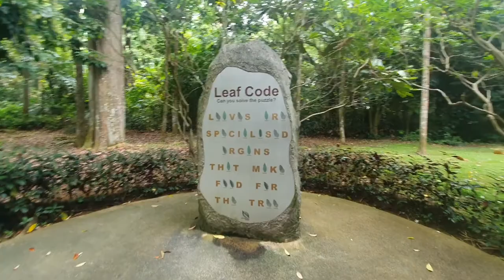สะกดรอยตามเฮีย ดูว่าแกจะไปไหน ?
23 October  2020
""" ขอบคุณทุกท่านที่ติดตามรับชม  รบกวนช่วยกดไลค์  กดแชร์  กดซับสไคร์และกดกระดิ่งติดตามให้หน่อยนะ """แฟนพันธ์แท้ อย่าลืมช่วยแชร์วนไปนะจ๊ะ